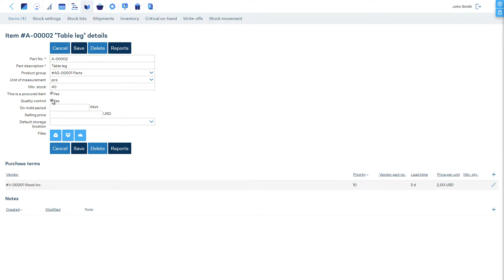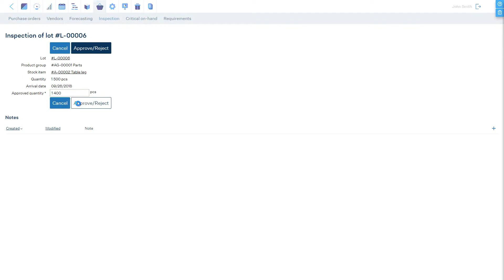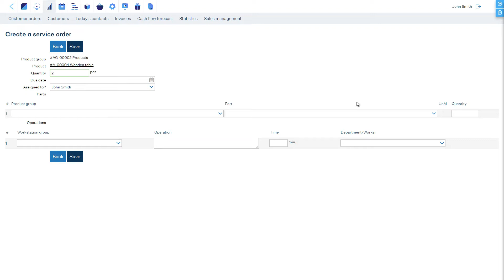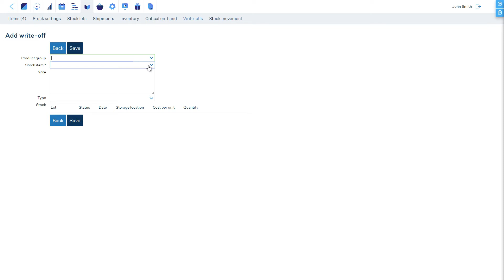MRPeasy Demo - Quality Control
MRPeasy is a public cloud-based self-service ERP/MRP software for small manufacturers and distributors (10-200 employees).

With the Quality Control functionality, goods, when arriving into stock, are put on hold for inspection, which must be performed before they can be available in stock.
Rework or repairs can be performed on items which have failed the quality control.

* [0:29] How to enable quality control for an item.
* [0:48] How to perform an inspection.
* [1:24] How to find rejected or on hold stock lots.
* [2:08] How to plan a service order.
* [2:53] How to write off rejected items.